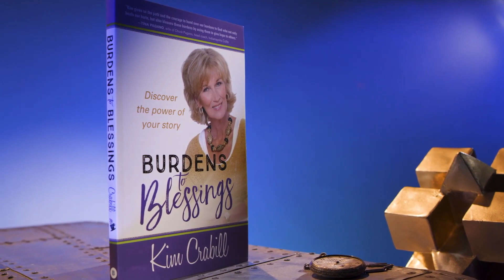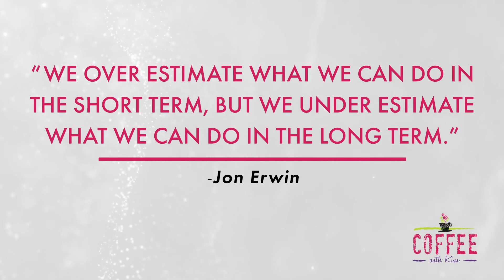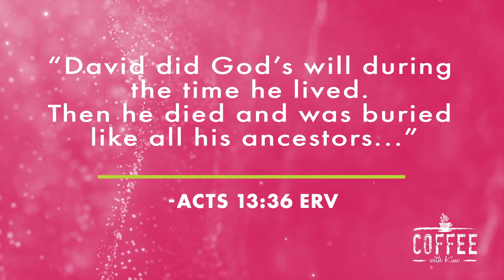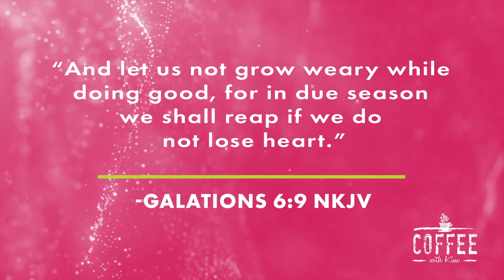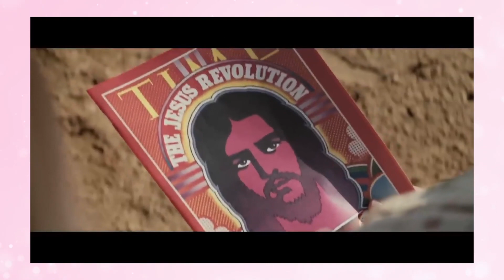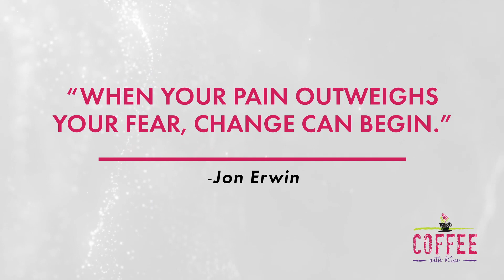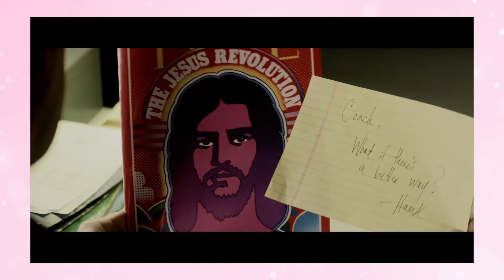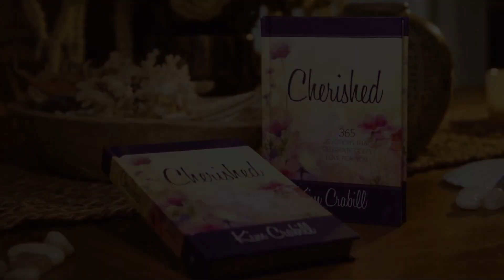CWK - Jon Erwin Featuring Faith on the Big Screen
What makes a film maker take on the challenge of creating faith-based movies, doing it with a drive for
excellence? Kim’s guest today is that film maker who set a movie industry record when his film, Jesus
Revolution, recorded an A+ Cinema Score, making him the FIRST DIRECTOR EVER to receive FOUR
perfect scores. Jesus Revolution is the true story of a national spiritual awakening in the early 1970’s
and its beginnings within a community of hippies in Southern California. It’s a movie of great hope for
such a time as this in our world. Today we have the rare and incredible privilege of meeting the man
behind this movie and so many others. Tune in to meet Jon Erwin and discover his secret…the source
of his passion…and his word of encouragement to us today.